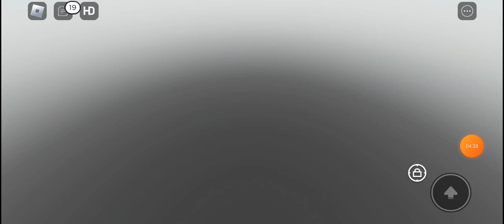game play of roblox#gaming video